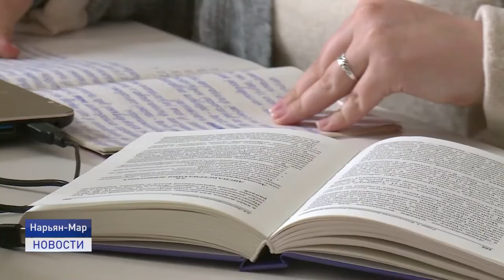ДОБРАЯ ПРОФЕССИЯ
Следующий сюжет мы начали снимать накануне профессионального праздника ветеринарного работника, который отмечается в России 31 августа. Дополнили съемками начала учебного года в Ненецком аграрно-экономическом техникуме. И выяснили, что профессия ветеринара востребована в Ненецком округе.